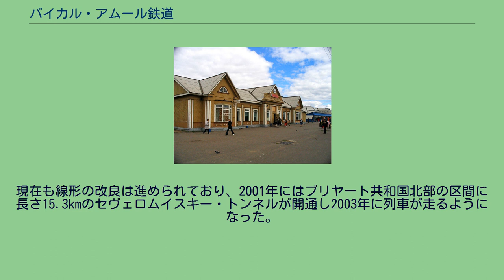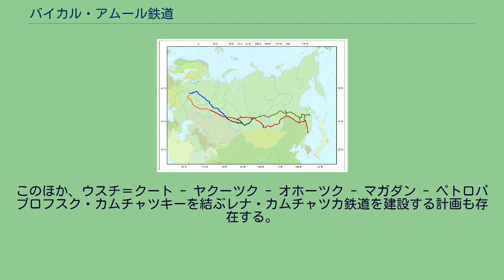バイカル・アムール鉄道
広義のシベリア鉄道の路線（赤）と、 バイカル・アムール鉄道（バム鉄道、緑） バイカル・アムール鉄道（バイカル・アムールてつどう、露：Байкало-Амурская магистраль）は、ロシア連邦東部のシベリア地方にある鉄道路線。
日本ではバム鉄道の略称で呼ばれることが多いが、ロシアでの略称は単にБАМ（バム）である。
シベリア鉄道との分岐点イルクーツク州タイシェトからバイカル湖の北を通り、日本海沿岸のソビエツカヤ・ガバニへ至る約4,324kmを結ぶ。
先に開業していたシベリア鉄道よりも600kmから700km北を並行するルートを進むため、第2シベリア鉄道とも呼ばれる。
バム鉄道の西の始点はシベリア鉄道との分岐点イルクーツク州タイシェトである。
ブラーツクでアンガラ川を、ウスチ＝クートでレナ川を渡る。
ウスチ＝クートは1951年に鉄道が達して以来1970年代に建設が再開されるまでの長い間バム鉄道の終点であり、レナ川本流で唯一鉄道の通る街でもあったため鉄道と水運の積み替え港として重要であった。
バム鉄道はブリヤート共和国のセヴェロバイカリスクでバイカル湖の北端を周る。
シベリア鉄道上のバモフスカヤ（7,272km）からサハ共和国方面へ向かうアムール・ヤクーツク鉄道（将来はヤクーツクへ延伸される計画がある）が交わるティンダを経てアムール川流域へ入り、コムソモリスク・ナ・アムーレでアムール川下流を横断する。
山を越え、間宮海峡南側の日本海に面したワニノを通りソヴィエツカヤ・ガヴァニの港へ至る。
ワニノからはサハリンのホルムスク（真岡）に向かう鉄道連絡船がある。
全線のうち、タイシェトからタクシモまでの1,469kmが電化されている。
複線は一部区間だけで、多くの区間は単線である。
またセヴェロムイスキー・トンネルをはじめ21か所のトンネルがあり、その総延長は47kmに及ぶ。
橋の数は4,200か所以上あり総延長は400kmである。
沿線の土壌は永久凍土が多いため線路は特に頑丈につくられた。
シベリア鉄道との間にはハバロフスクとコムソモリスク・ナ・アムーレを結ぶヴォロチャーエフカ・ジョムギ鉄道があり、旅客列車は1日2便運行されている。
ブラーツク近郊のヴィホレフカの駅 セヴェロバイカリスクの駅 1880年代にシベリア鉄道が計画された時、バイカル湖の北を通る現在のバム鉄道に近いルートも候補に挙がったが、この時は最終的に候補から外れている。
元々バム鉄道の計画は、満州事変が起こった翌年の1932年にはソビエト連邦により極東の防衛に備える目的で既に立てられており、さらには東西両端から建設が始められていた。
しかし、第二次世界大戦の独ソ戦が勃発するとそちらの方へ全力を注ぐため一時建設が凍結され、戦局がソビエト連邦優位に転じたところで日本との戦争に備えるべく建設を再開、対日参戦の直前となる1945年7月末には東部のコムソモリスク・ナ・アムーレからワニノ港までの一部区間で運行を開始した。
西部区間でも1947年にはタイシェト～ブラーツク間の輸送を開始している。
また、バム鉄道の建設にはシベリア抑留で捕らえられた日本人も多く使われ、犠牲者も多かったという。
しかし、ヨシフ・スターリンが1953年に没すると建設工事は中止され、その後はソビエト連邦の投資方針が変わったこともあって残りの部分は長らく建設されないままであった。
建設が再開されるのは、中ソ対立によりダマンスキー島事件（珍宝島事件）などが起こり再び極東の軍事強化が必要とみなされるようになった、1960年代後半のことである。
特に中国国境に近いシベリア鉄道の代替路線として戦略的に重視された。
建設現場は、未開のシベリア奥地ということもあり難航した。
政府は、1970年代、コムソモール（共産主義青年同盟）による「BAM突撃隊」を編成、全国の学生らに夏休みなどの休暇を返上して建設作業に参加するよう呼び掛けた。
プラウダもBAM突撃隊の活動を1面で取り上げ、鉄道建設への参加を鼓舞した。
1974年にシベリアを取材した朝日新聞の記者は、「BAM」と書かれたユニフォーム姿の若者を空港などで多数目撃している。
経済が停滞しつつあった1984年9月にはようやく本線の全線が開通したが西側諸国のメディアは式典に招かれず、その後もバム鉄道のうち一般の旅客・貨物用に供されたのは全線の3分の1ほどで、残りはもっぱら軍用に用いられた。
ソビエト連邦が崩壊してロシア連邦など独立国家共...